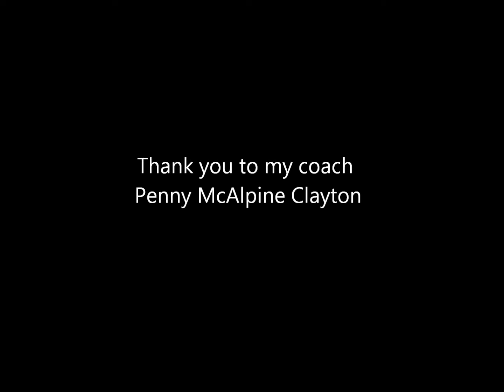Novice Amateur Trail - Summerama 2013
Norma and I competing at the OQHA Area 3 Summerama 2013 in Novice Amateur Trail. We competed against 30 other riders and we placed 5th and 7th under both judges.